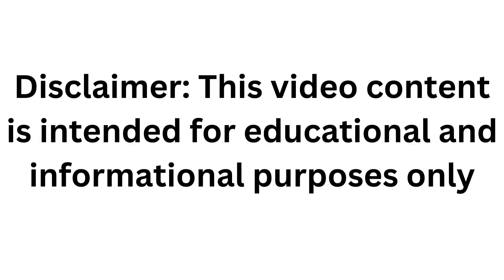A now 'fired' Pinellas County Deputy unable to charm her way out of a DUI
A Pinellas County Deputy was stopped in her private vehicle in St Petersburg, FL. The deputy blew a .206% and .219% and was subsequently fired.

The public is reminded that all suspects are considered innocent until proven guilty in a court of law.

This channel is similar to other law enforcement police cam channels on YouTube. All videos and case documents were obtained pursuant to Open Public Records Acts. Defendants are considered innocent until proven guilty.